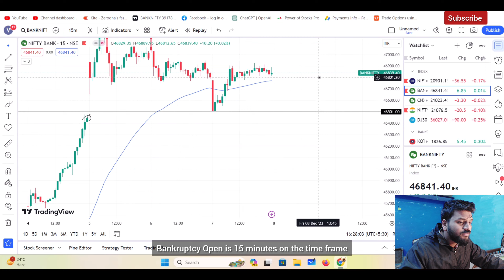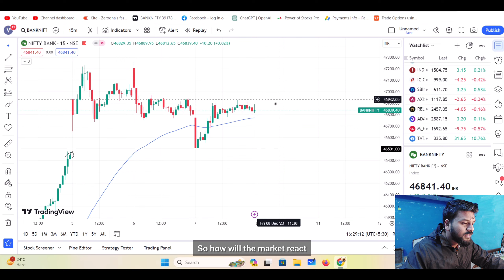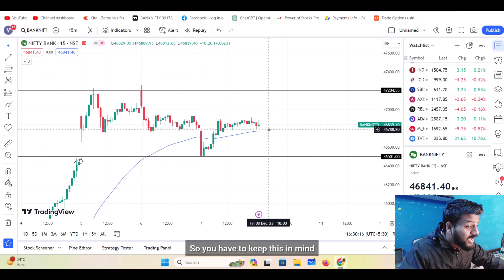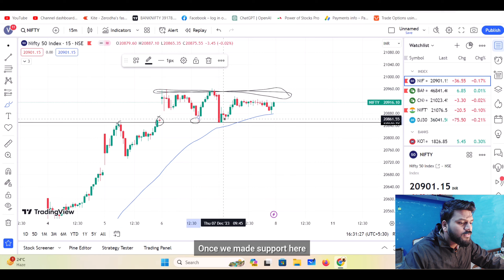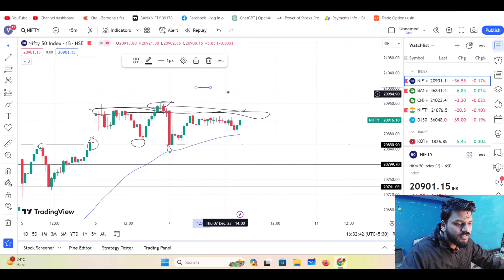Bank Nifty Prediction and Nifty Analysis for Tomorrow - 8 December 2023 | English Subtitle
Welcome to Channel ! In today's video, we delve deep into the exciting world of market analysis, focusing on Bank Nifty predictions for tomorrow.

 🚀💰 If you're a trader, investor, or simply someone keen on understanding the dynamics of the financial market, you're in the right place!

Nifty Forecast
nifty
Nifty Nifty
nifty share price
bank nifty
nifty 50
bank nifty share price
nifty today
nifty tomorrow
nifty analysis
banknifty analysis
nifty prediction
banknifty
nifty
nifty tomorrow
nifty tomorrow
nifty analysis
banknifty analysis
nifty prediction
banknifty
nifty
nifty nifty
nifty live
Friday market prediction
8 December bank nifty
8 December market
8 December market analysis
8 December nifty
Friday market prediction
bank nifty
Friday market
nifty
nifty 50
nifty 50 tomorrow prediction
nifty analysis